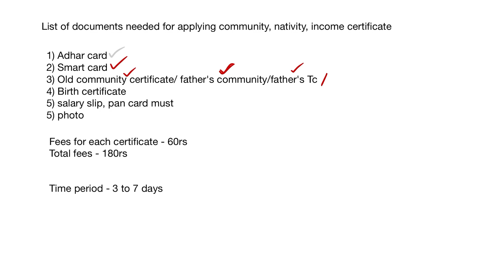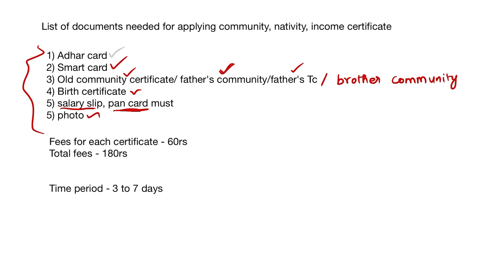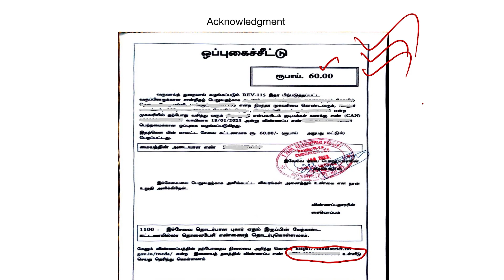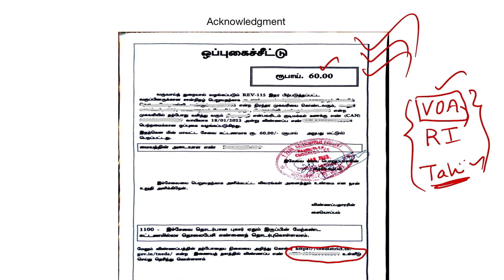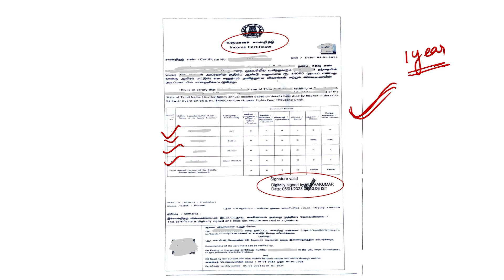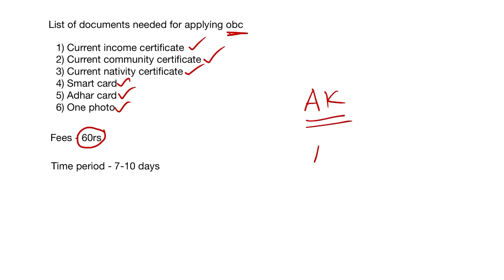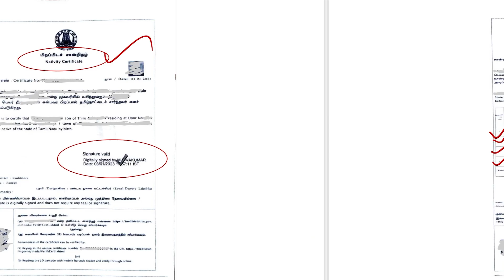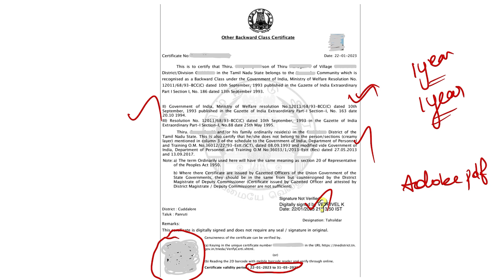OBC CERTIFICATE (இதர பிற்படு்தப்பட்டோர் சான்றிதழ் ) வாங்குவது ஏப்படி| FULL PROCESS IN TAMIL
Hello people,

நமது தமிழ்வழி கணிதம் WhatsApp group இல் இணைய!

RRB GROUP D,NTPC,SSC MATHS, REASONING & SCIENCE IN TAMIL